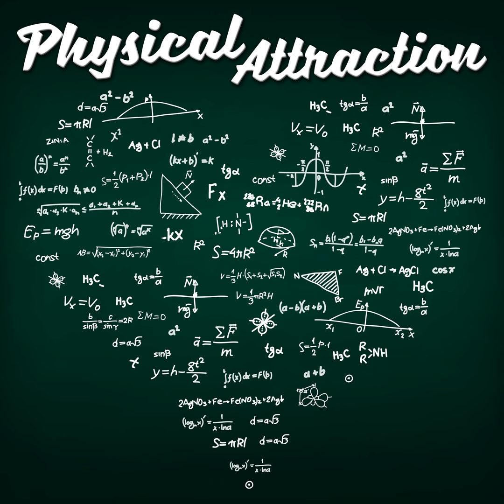Fermi and Drake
Are we alone in the Universe? Or are there alien civilisations out there? And if there are, where are they, and why aren't they talking to us?  We'll explore the Fermi paradox, the Drake equation, and, of course... the simple fact that we're all living in a computer simulation. Don't miss it.  "Hope that there's intelligent life somewhere up in space, 'cause there's bugger all down here on Earth" - The Galaxy Song, Monty Python